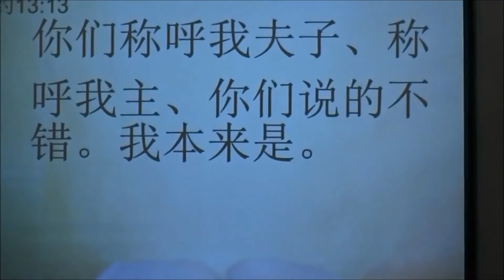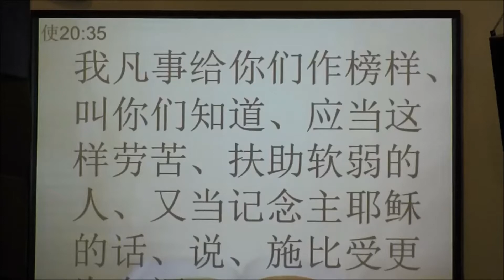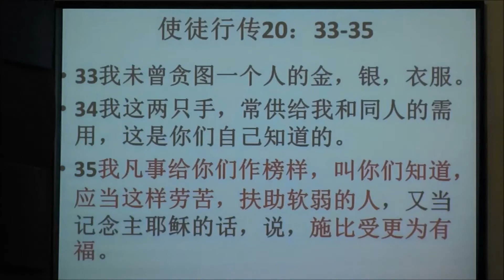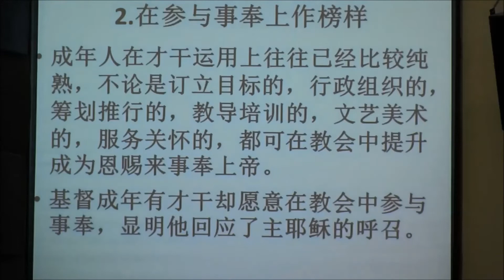Chinese Service Sermon 17/11/2019 - 基督成年与教会